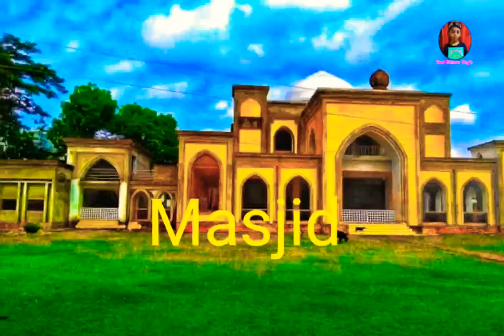Amanullah University College||Bhandaria||Barisal Division